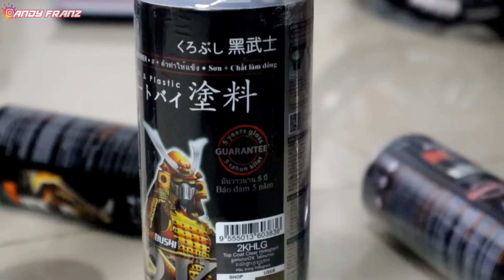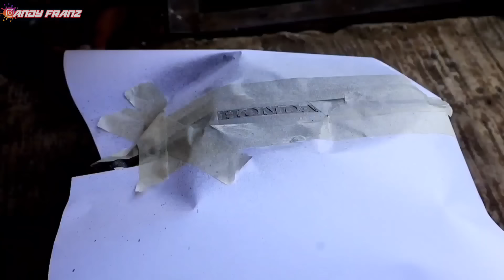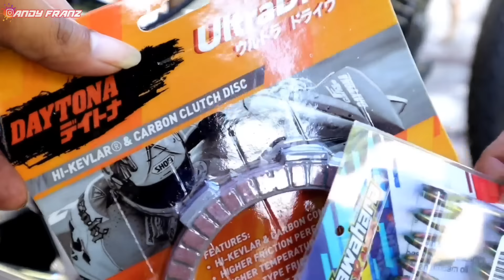MODIF MESIN TIGER JDM ALA" POWDER COATING BERHOLOGRAM MODAL LOW BAJET!!!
Oke Boy jadi pada video kali ini kita akan eksekusi mesin Tiger JDM untuk dimodif menjadi alala powder coating dengan dana yang cukup terjangkau yaitu model cat Samurai 2K tipe truck bed code 2K07 serta finishing menggunakan Samurai clear hologram kira-kira seperti Apa hasilnya yuk tonton videonya Boy

Beli Bahan Disini 👇👇
Cat Samurai Epoxy Truck Bed Black 2K07

Variasi Yang Terpasang Di Tiger JDM beli Disini
Handle kiri Adelin PX-1

Stang Day..